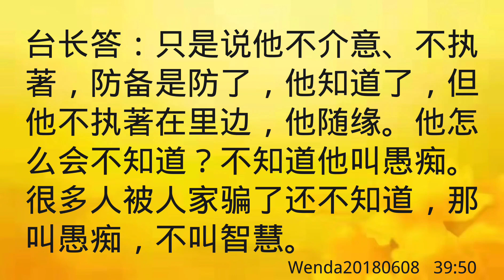卢台长开示：要有防人之心但不执著Wenda20180608 39:50